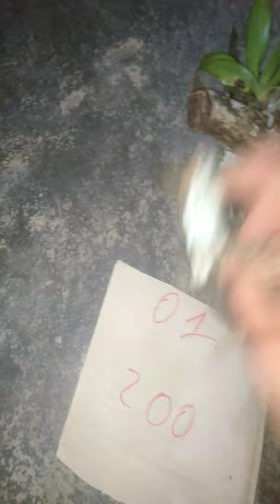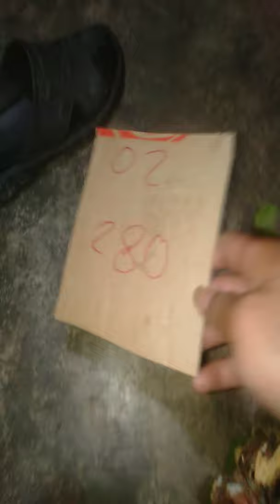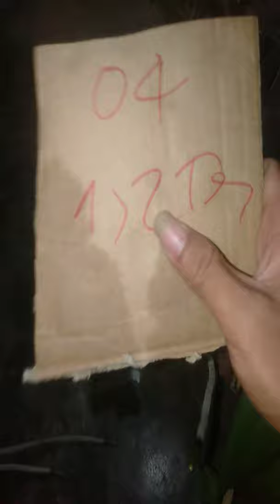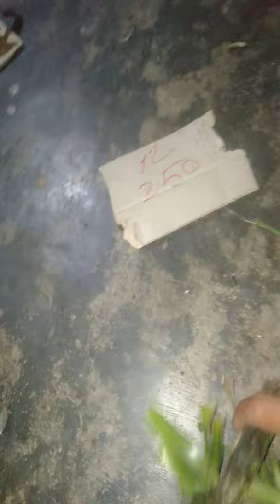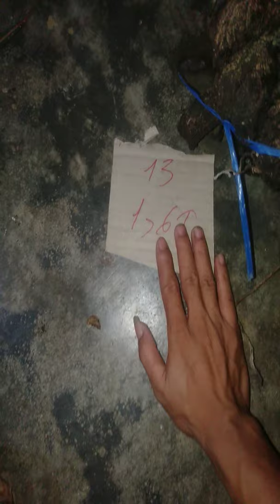Một số chậu thuần và bóc rừng phát lúc 19h10..16/9...0843114447